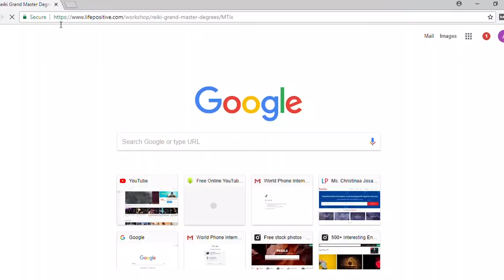Reiki Grand Master Degrees Workshops in Delhi | Life Positive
Reiki healing therapy has had proven benefits for many people. One of Life Positive's most efficient healer & therapist Rajkumar Goel is organising a level 3 reiki healing workshop in Okhla Industrial Area, New Delhi. It will be extremely benfecial for those who will attend the workshop.